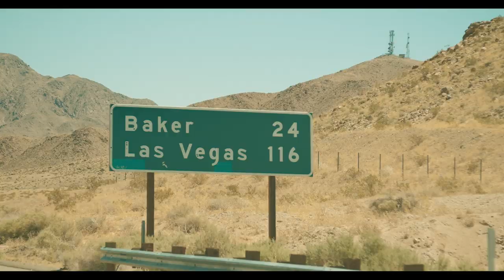KIA Road Trip with Chuey Martinez |CHUEYTV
You know what I love? I love a great road trip. Thank you to my friends at KIA for making my trip to the Latin Billboard awards a memorable one.